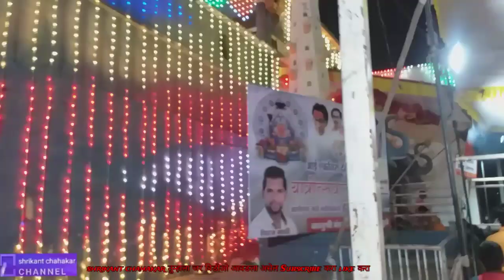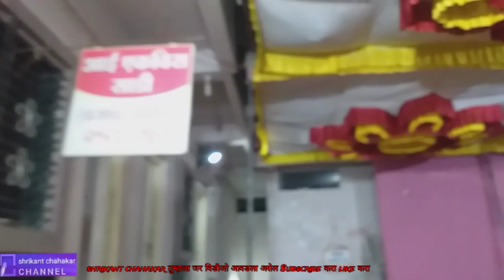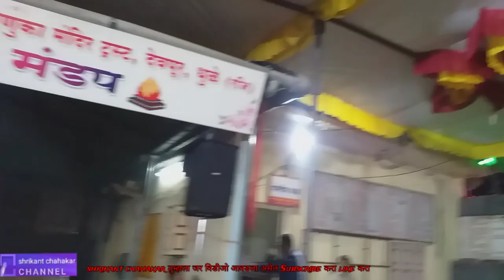धुळे एकविरा देवी यात्रा 2022 सुरुवात आज पहिला दिवस 15-4-2022 DHULE EKVIRA DEVI YATRA 2022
shrikant chahakar
खानदेश ची कुलस्वामिनी आई साहेब मता आई एकवीरा देवी यात्रेला आज 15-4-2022 पासुन सुरुवात झाली
आम्ही आई चे दर्शन घेवुन पुर्ण यात्रा फिरलो
खुप मोठे झोके आले आहे अजुन खुप झोके लागायचे बाकी आहे तुम्ही पण या 🙏🙏👍👍
dhule ekvira devi yatra 2022
dhule ekviradevi mela 2022
dhule ek vira devi jatra2022
ekvira aai yatrautsav 2022
dhule yatra 2022 suruvat
dhule ekvira devi yatra 2022 kadhi suru honar
dhule ekvira mata mandir
dhule ekvira mata mandir 2022
dhule letest video
dhule updates
dhule aaj kay navin
dhule letest breking news